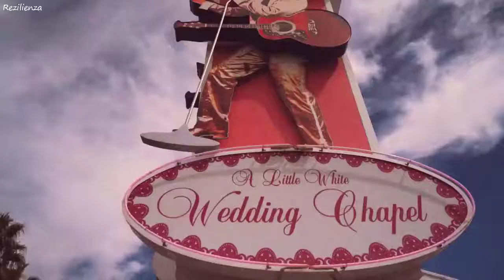Nesco Robert Cristian No More Original Mix